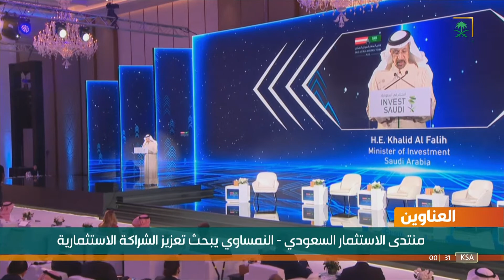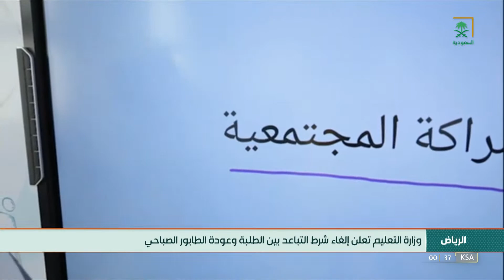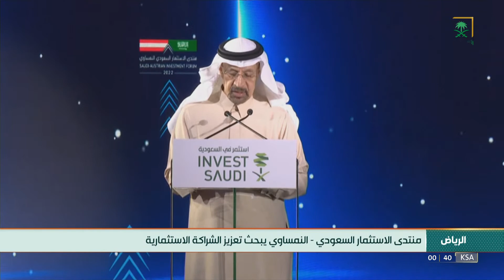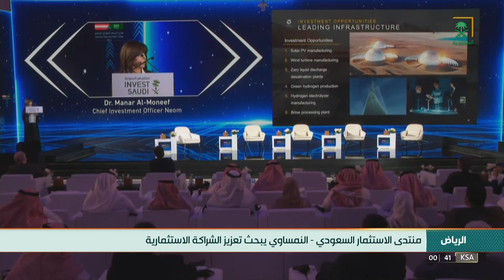نشرة الأخبار الأخيرة - الاثنين 1443/08/11هـ